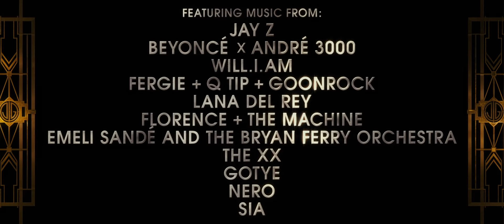El Gran Gatsby - Tercer Tráiler Oficial español HD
De la mente excepcionalmente imaginativa de Baz Luhrmann, guionista, productor y director viene la nueva adaptación a la gran pantalla de la novela de F. Scott Fitzgerald, El Gran Gatsby.  El cineasta aportará su particular interpretación visual de la historia clásica, recreando la época de una manera nunca vista antes. Leonardo DiCaprio interpreta el papel principal.
El Gran Gatsby sigue los pasos de Nick Carraway, un hombre parecido a Fitzgerald que aspira a ser escritor, cuando abandona la región central de los EE.UU. y llega a Nueva York en la primavera de 1922, una época de decadencia moral, jazz palpitante y de los reyes del contrabando de alcohol. Persiguiendo su propio Sueño Americano, Nick acaba siendo vecino de Jay Gatsby, un millonario misterioso que da fiestas continuamente. Al otro lado de la bahía vive su prima, Daisy, y su marido mujeriego y aristócrata, Tom Buchanan. De esta manera Nick entra en el mundo cautivador de los súper ricos con sus ilusiones, sus amores y sus engaños. A medida que Nick es testigo de aquello, tanto dentro como fuera del mundo que habita, escribe una historia de amor imposible, sueños incorruptibles, y grandes tragedias, y alza un espejo a nuestra propia época y luchas actuales.

El nominado al Oscar, DiCaprio (Diamantes de sangre,  Aviador) interpreta a Jay Gatsby, con Tobey Maguire en el papel de Nick Carraway; Joel Edgerton y Carey Mulligan, nominada al Oscar (An Education) como Tom y Daisy Buchanan; Isla Fisher y Jason Clarke como Myrtle y George Wilson; y la novata Elizabeth Debicki en el papel de Jordan Baker.  El actor legendario del cine indio Amitabh Bachchan interpretará el papel de Meyer Wolfsheim.
El nominado al Oscar Luhrmann (Moulin Rouge) dirige la película en 3D basada en el guión, escrito junto con su colaborador asiduo, Craig Pearce, basado en la novela de  Fitzgerald.   Luhrmann es el productor junto con Catherine Martin, Catherine Knapman, Lucy Fisher y el ganador del Oscar Douglas Wick (Gladiator).  Los productores ejecutivos son Barrie M. Osborne (El Señor de los Anillos -- El retorno del rey ) y Bruce Berman.
Catherine Martin, diseñadora de producción y vestuario, ganadora de dos Oscar (Moulin Rouge) también diseña con el director. Los directores de montaje son Jason Ballantine, Matt Villa y Jonathan Redmond, y el director de fotografía es Simon Duggan.
La película será distribuida en 3D y 2D por Warner Bros. Pictures, de Warner Bros. Entertainment Company, y en territorios elegidos por Village Roadshow Pictures.